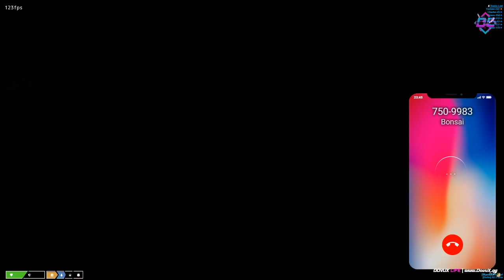MISION DE LA M4FIA PARA RECOMPENSA EXTRA